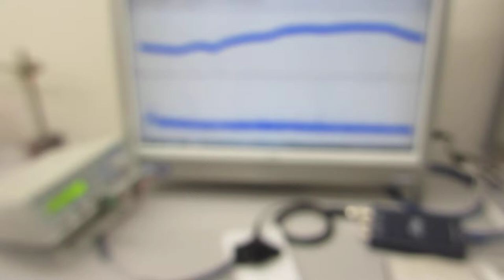オリジナル超音波発振制御プローブ（超音波の送受信テスト）